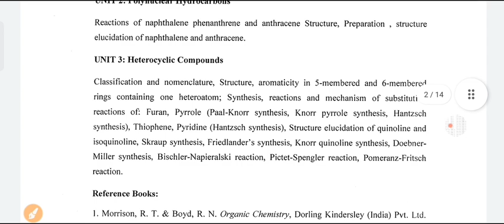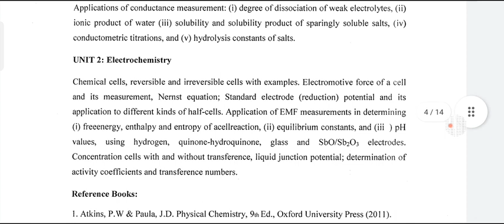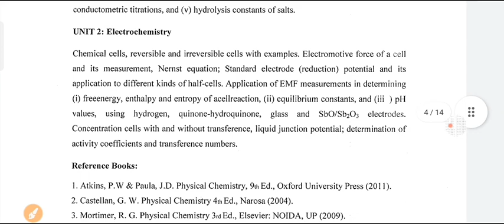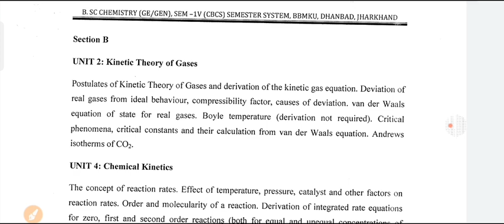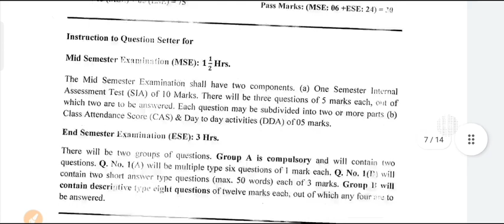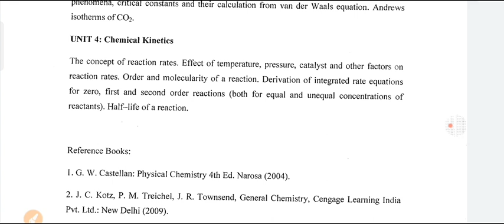honours reducedsyllabus2022 bbmku sem4 chmistry importantquestions#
organic chemistry#importantquestions
importantquestions model question paper analysis extra questions discussions